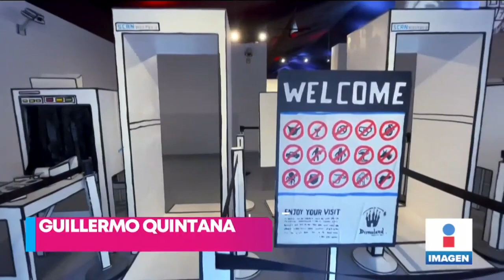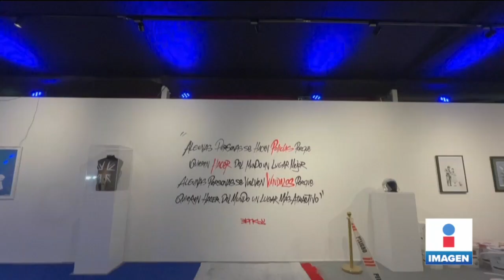La exposición "El arte de Banksy: sin límites" llega a América Latina | Noticias con Yuriria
"El arte de Banksy: sin límites" hace su primera parada en América Latina, en Santiago de Chile. Esta exposición es un homenaje al artista británico quien, desde el anonimato y a través del arte callejero, ha contado el contexto del mundo.